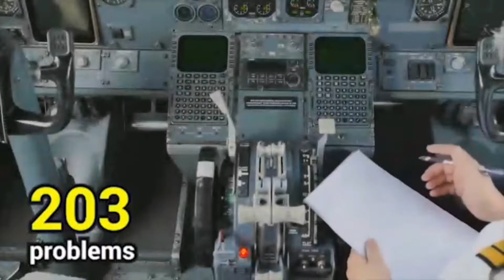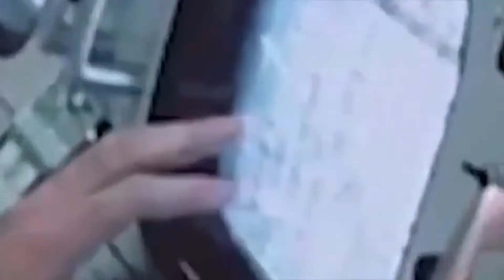Story of a man who fell from space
Vladimir Mikhaylovich Komarov was a Soviet test pilot, aerospace engineer, and cosmonaut. In October 1964, he commanded Voskhod 1, the first spaceflight to carry more than one crew member.
On April 23, 1967, he was launched into space. Soyuz 1 successfully entered the space, and Komarov became the first cosmonaut to fly in space twice. During the 18th orbit, he attempted a landing...